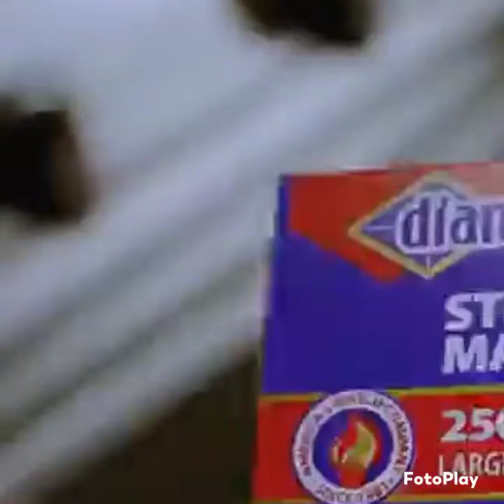Ranveer Priyanka Chopra best scene